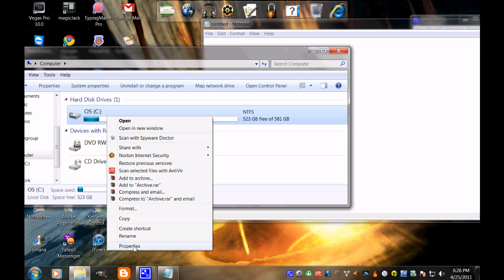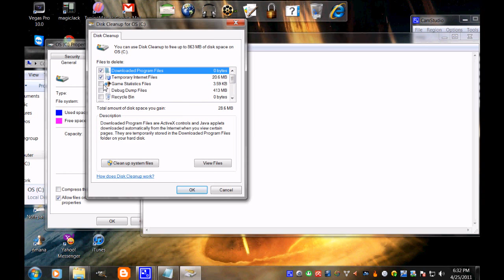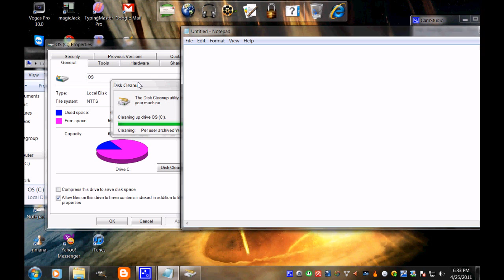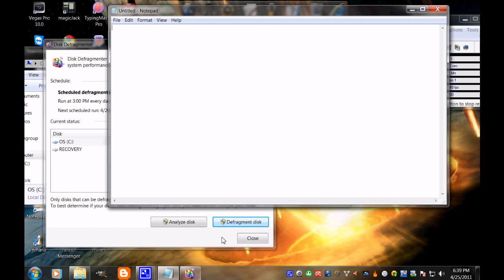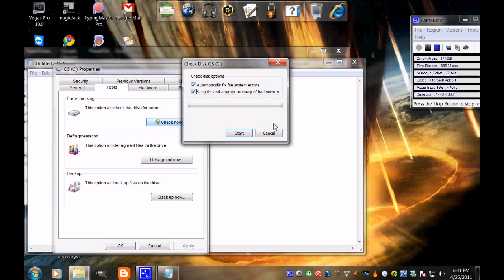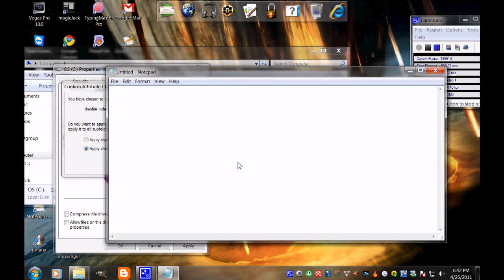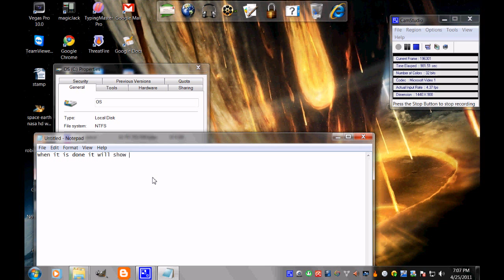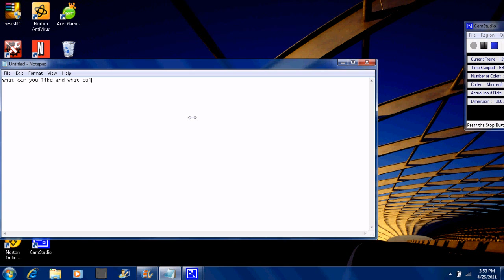HOW TO FIX YOUR PC NOT USING ANY PROGRAM PART 2(HD) PC HELP BY GHIMIREROBIN